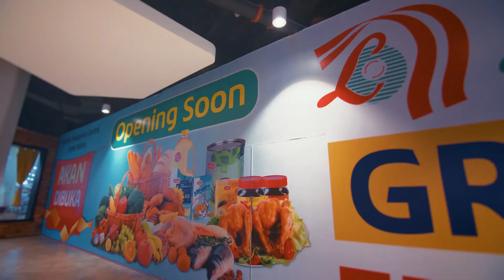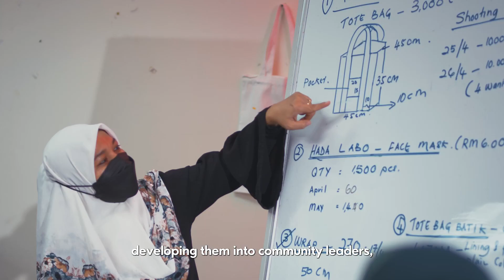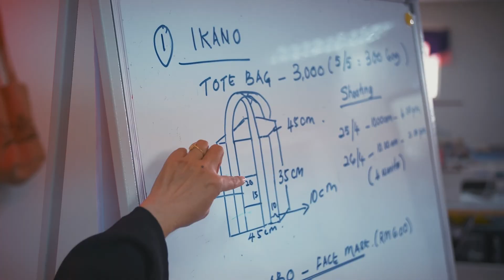IKANO Hoarding Tarpaulin Printing Materials Recycle Project 2022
EDEA DESIGN SDN BHD is a hoarding contractor who providing recycle tarpaulin materials for this project.